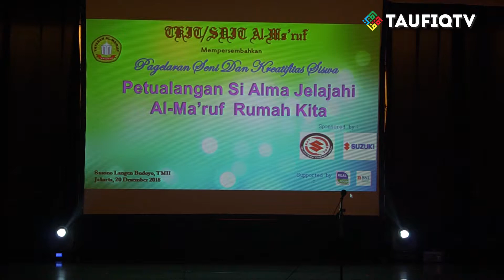15. Kuis | Pentas Seni TK & SD Islam Al-Maruf Cibubur 2018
15. Kuis | Pentas Seni TK & SD Islam Al-Maruf Cibubur 2018